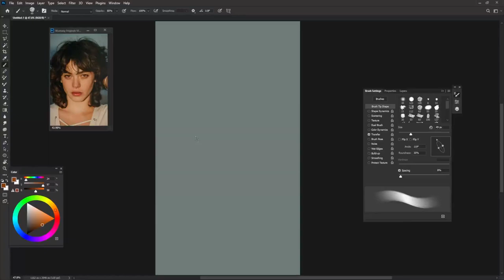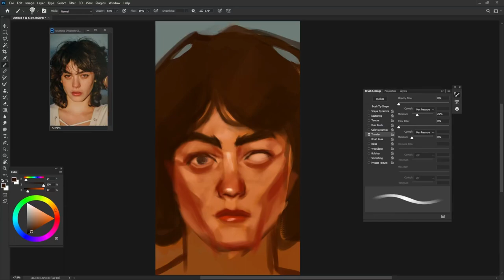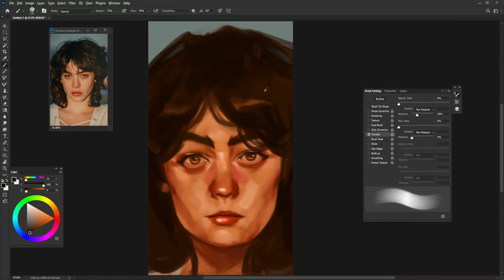PORTRAIT PAINTING full process